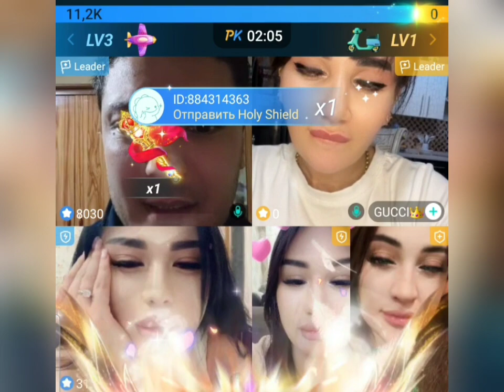ТИК ТОКЕР АЗИЗ СОМСАЛАРГА КУНИМ КОЛДИ